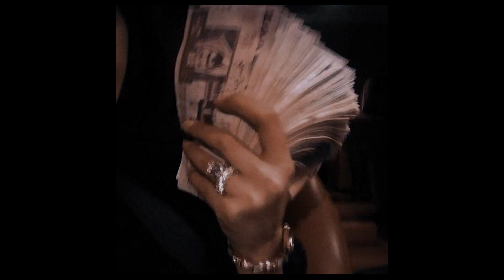DEAF MONEY X REDDA SUPERTRAPP DARKSPIN NIGHT TYPE BEAT - "SUPER DUPER"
GET MONEY FAST OR DIE SLOW

this beat is not free, any use even non profit requires buying lease

prod DeafMoneyManiacs
key: F minor
bpm: 157